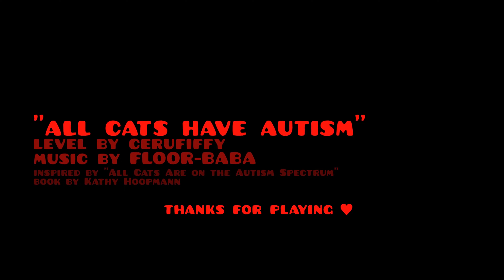[88]//all cats have autism — cerufiffy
new level !! :3 its just me describing my experiences with autism. have fun enjoy!

video produced by - meeee :3